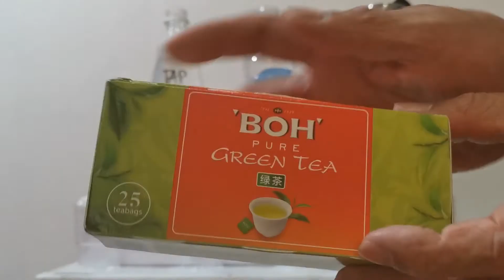Kangen Worldwide Micro Cluster Canton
17:33 minutes How Product Works Cantonese Speaking
17:33 Minutes How Product Works English Speaking